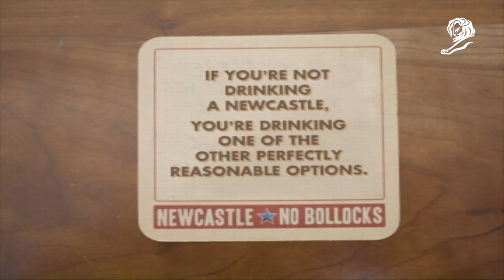No Bollocks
Newcastle Brown Ale Cannes Lions winning case study